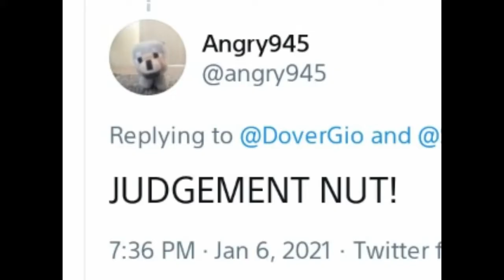What Superpower? | Reading Your RQotW Answers - Q#16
Reading Your RQotW Answers #16: What Superpower Would You Like? Here're All Your Answers! :3

Yes, I ALREADY Made The Thumbnail For Next Weeks Episode, #17! & Yes, Flamesoul Made It To BOTH ;3